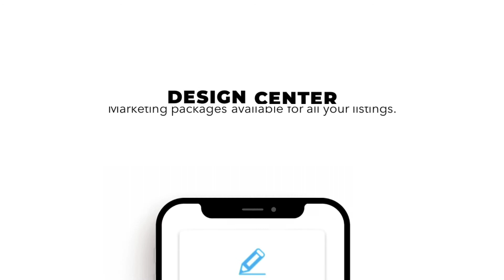Quick Start – New Agent Webinar Promo (Canada)